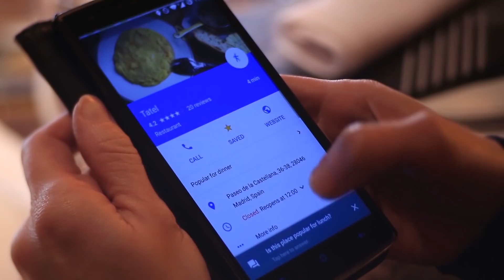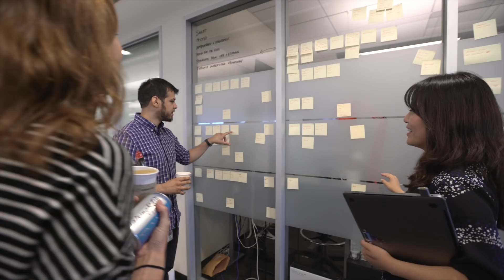Meet UX Designers at Google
Meet some of our UX Designers who are at the synthesis of design and development by taking Google's most innovative product concepts and bringing them to life in an effort to push the boundaries of user interface and design.  Learn about their team culture, work, and what makes UX design at Google so exciting.

Learn more about design at Google and check out open jobs